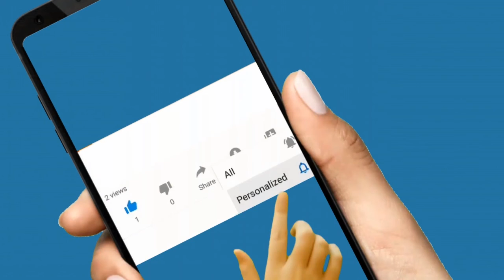ഇടതുപക്ഷത്തേക്ക് ചേക്കേറുമെന്ന് സൂചന നല്‍കി മുന്‍ലീഗ് നേതാവ്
നിയമസഭ തിരഞ്ഞെടുപ്പ് അടുത്തിരിക്കെ തന്ത്രങ്ങളും കുതന്ത്രങ്ങളും മെനഞ്ഞ് കാത്തിരിക്കുകയാണ് പാര്‍ട്ടികള്‍. ഓരോ ദിവസവും കേരള രാഷ്ട്രീയത്തില്‍ സംഭവിച്ചു കൊണ്ടിരിക്കുന്നത് സിനിമയെ വെല്ലുന്ന ട്വിസ്റ്റുകളാണ്. അക്കൂട്ടത്തില്‍ ഏറ്റവും പുതിയ വാര്‍ത്ത LDF ല്‍ നിന്നുമാണ്